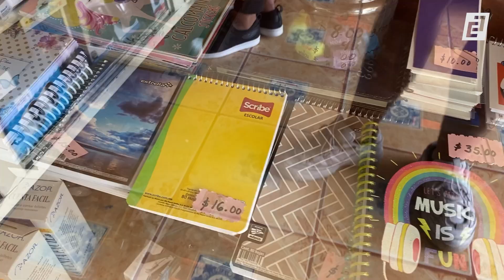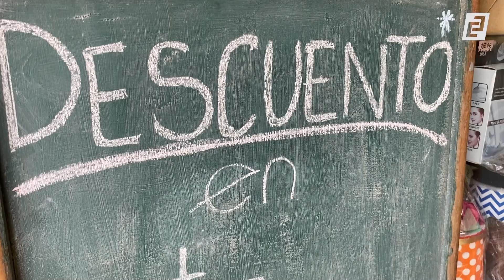Útiles escolares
¿Ya compró los útiles escolares? Profeco calculó que en este regreso a clases se hará un gasto de entre mil 500 y dos mil 400 pesos por estudiante.